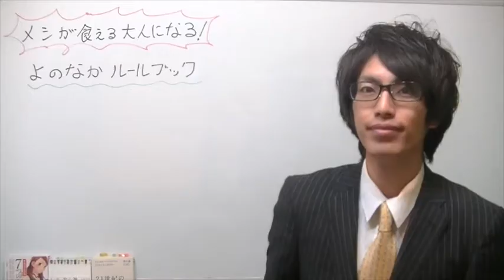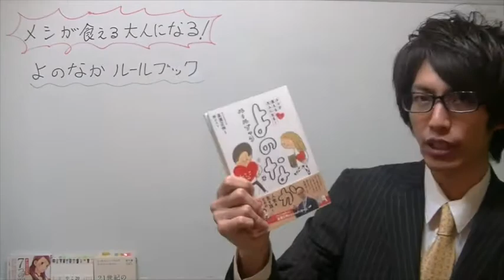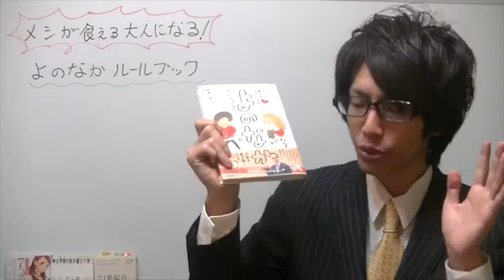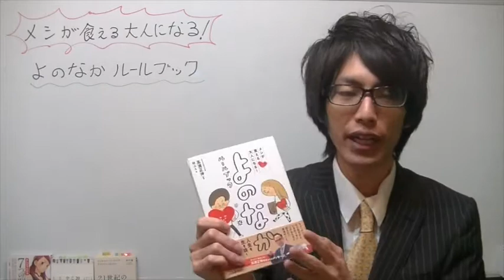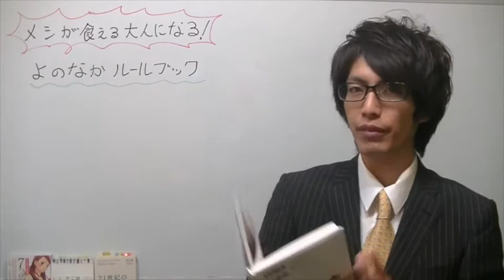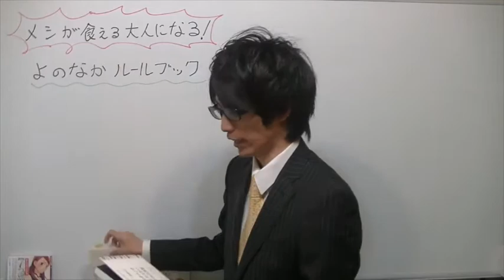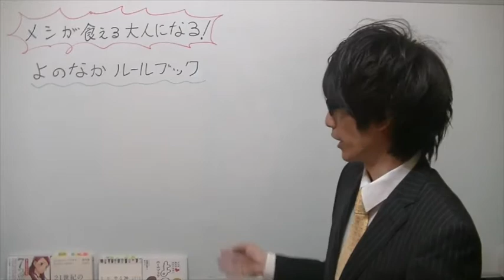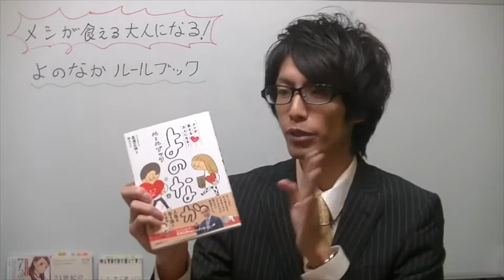【大人必読】小学生向け自己啓発本から学ぶ人生の生き方（メシが食える大人になる！よのなかルールブック）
書籍購入はこちらのリンクから
「メシが食える大人になる！よのなかルールブック」

◆オープンチャット(イベントなどの告知をしています)

◆無料オンライン塾(限定動画などノウハウ多数)

1992年生まれ、石川県出身。
田舎に暮らしていると全然情報も入ってこないし、挑戦しようにも怪しいと足踏みしている人が同僚や友人に多かったので、まずは自分が行動して大丈夫なことを示したい想いでネットビジネスへ参入。
副業開始後1年半後に副業最高月収49万円を稼ぎ、ブラック部署の配置転換を蹴って脱サラ。
今では月収100万円を安定して稼ぎ出し、社会人、学生、主婦、フリーターなど、いろんな人に副業の可能性を伝え、稼げるようになるまで徹底指導をしている。